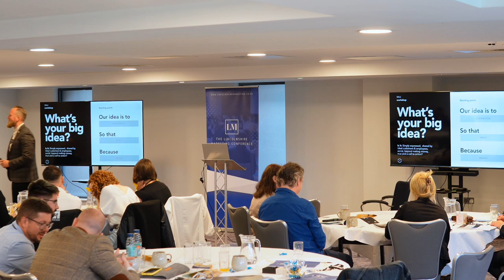Learn How to Create a Strong Brand: Matt Davies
In this YouTube video, you can discover branding secrets with Matt Davies, a renowned brand and culture strategy expert.

Matt works with leadership teams to provide clarity and alignment in the branding world, and he has a global impact through brand workshops and guidance for businesses.

Although he is based in South Wales, his expertise extends worldwide. Watch now and take your business to the next level! 🚀